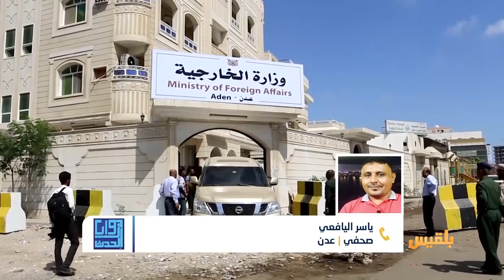زوايا الحدث | يومان لانقضاء مهلة عودة الحكومة إلى عدن.. هل تلتزم الأطرف بالجدول الزمني؟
ــ ما مدى إمكانية الالتزام بتنفيذ اتفاق الرياض وفق الآلية الزمنية ؟
ـ  هل الوضع الأمني يساعد على عودة العاصمة المؤقتة ؟..